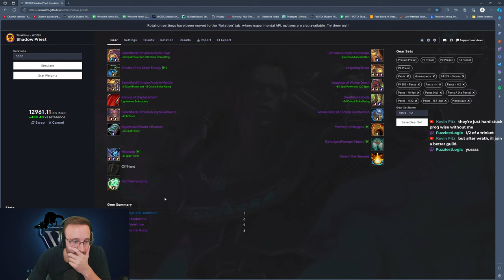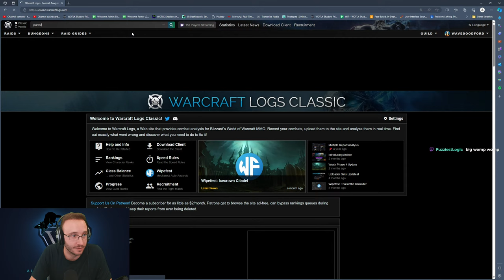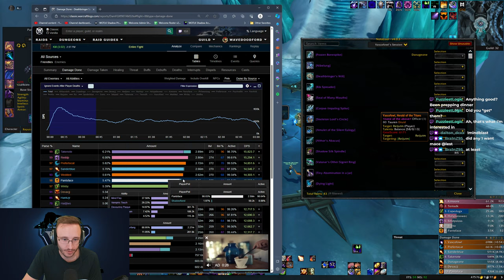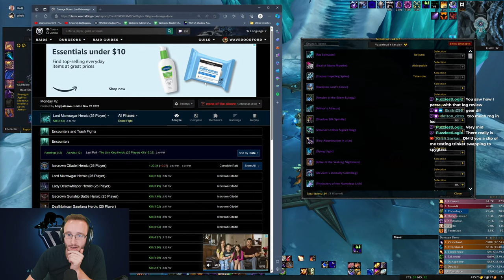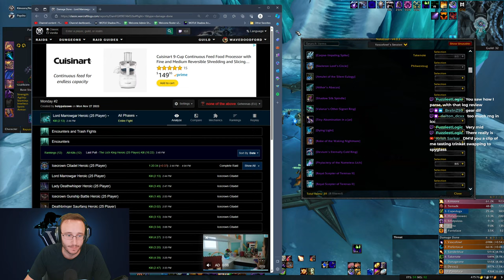back to back Shadow priest ICC none of the above || !rogue !discord !mindblast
Make your Mind Flay Ticks Sound like Mine
1. You can delete everything except "sp Mind Flay Ticker"
2.
3. Create a folder called "WA Custom" in your addons folder and place the sound file into it
4. Go into the weakaura from step 1 and go into Condition 1. Under "Sound File Path" add in the file path to your sound which sohuld loook like "Interface\AddOns\WA Custom\uChatScrollButton.ogg"